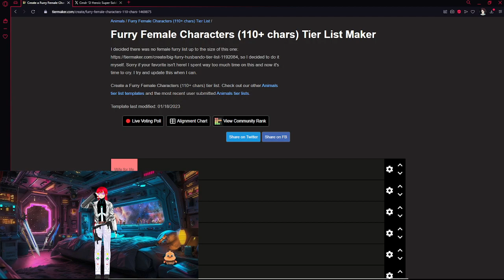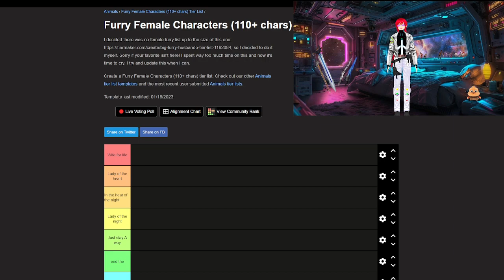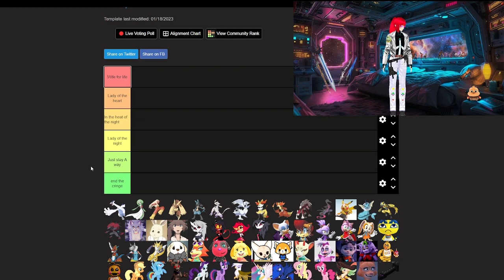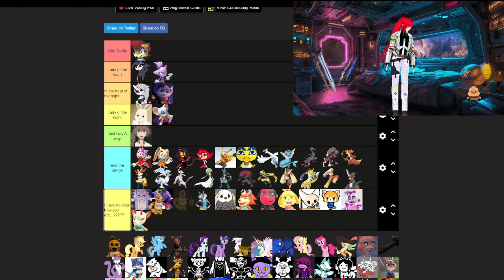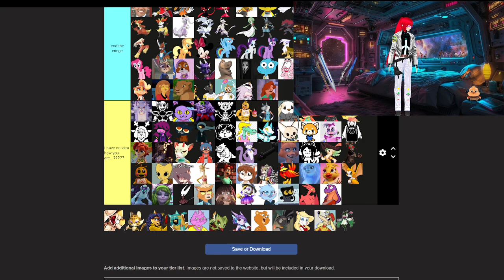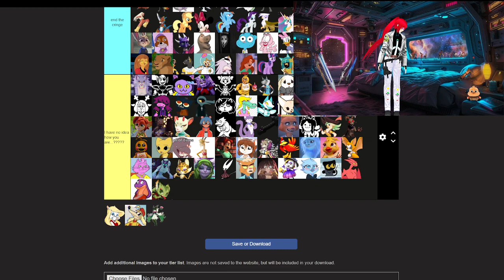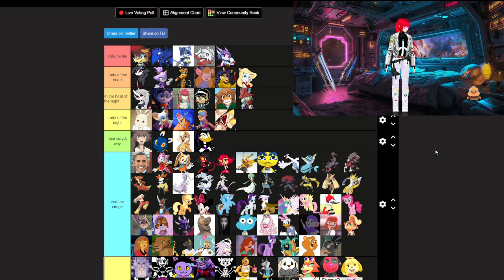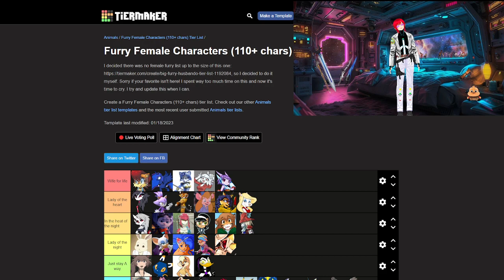Anthropomorphic/Furry Waifu's Tier list